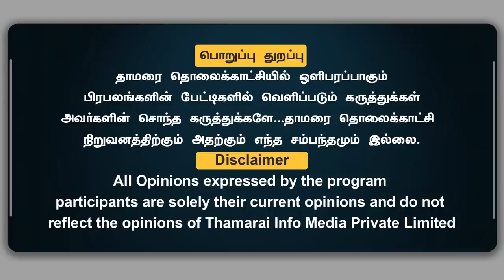Stalin மீது 200 கோடி ஊழல் புகார்.! CBI-யிடம் செல்லும் Annamalai தகுதி நீக்கப்படுவார்களா.? Seshadri